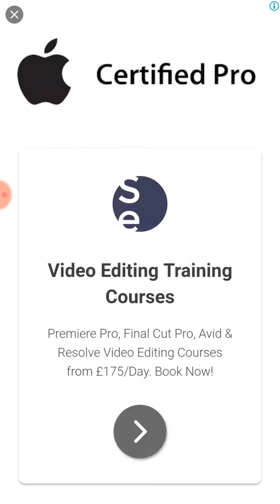Clash Royale oynuyorum